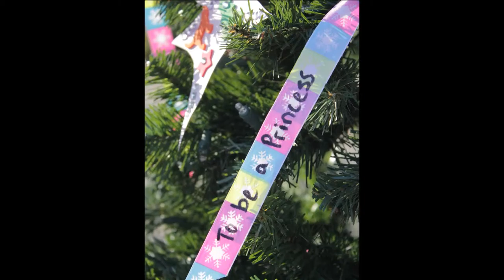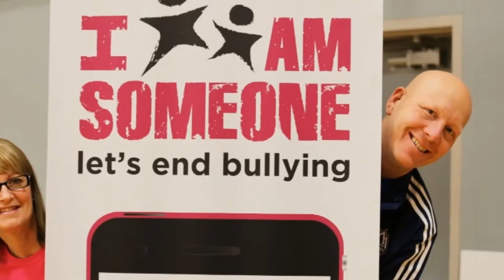CKPM Intervew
I Am Someone Executive Director Erin Moore and Ultimate Online Auction Coordinator Andrea Howorth chat with Rod MacBeth from CKPM 98.7